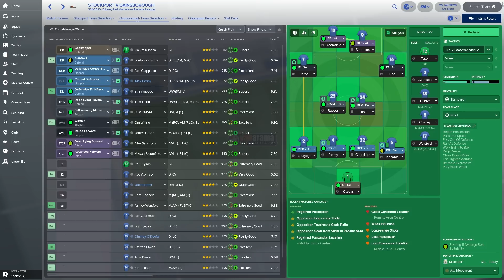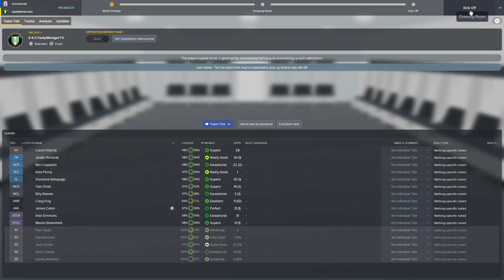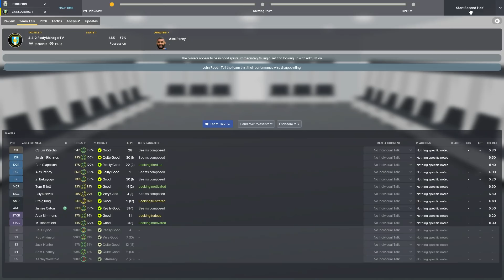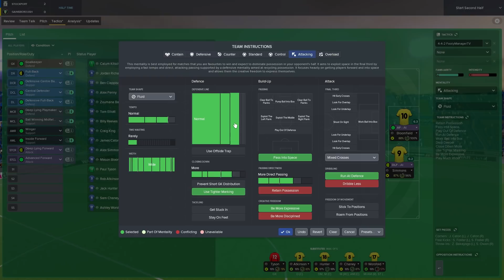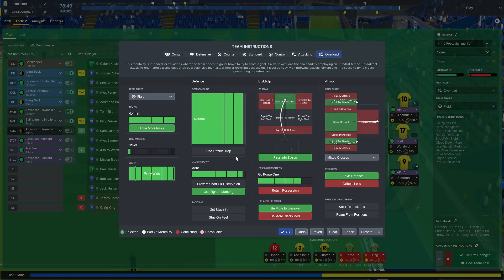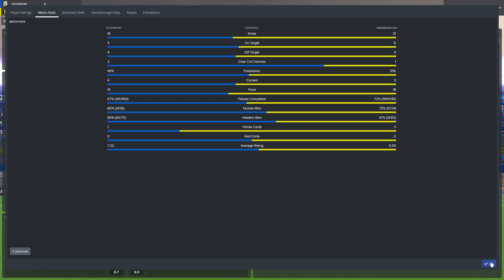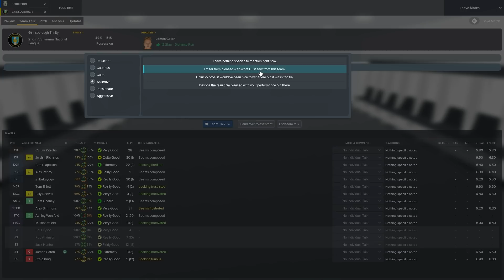A NEW YEAR! 2020!! | Football Manager 2018 LLM | Gainsborough Trinity Episode 21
SMASH 100+ likes if you want to be seeing more!!
Gainsborough Trinity FM18 lower league series!!

Where I download all my Football Manager 2018 graphics, facepacks, logos + more

Here on FootyManagerTV you will see daily Football Manager 2018 and FIFA 18 Career Mode gameplay videos!
You can find on my channel all different type of series I have done since 2012, ranging from Let's Plays, LLM(Lower League Management), Journeyman & RTG series in Football Manager!